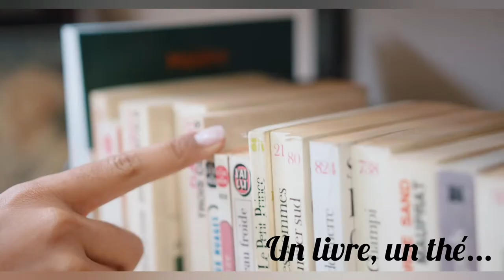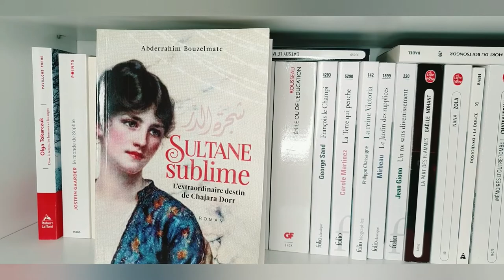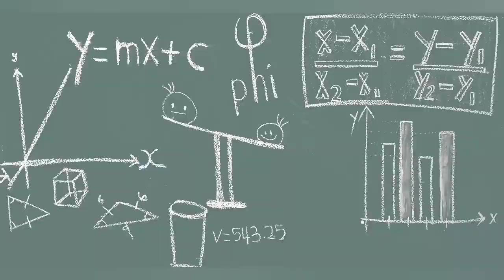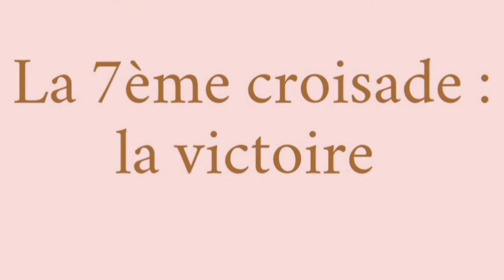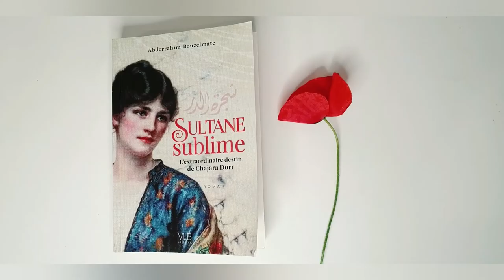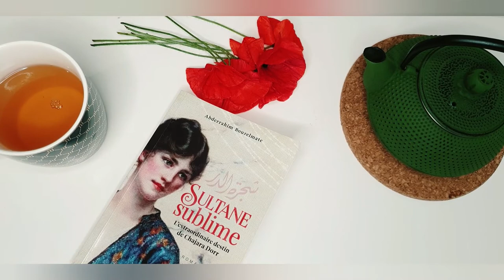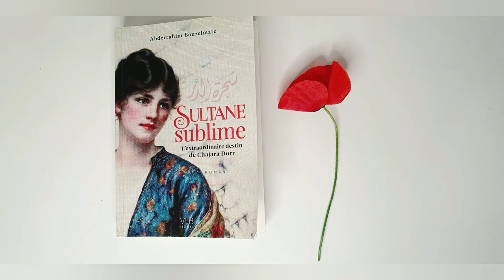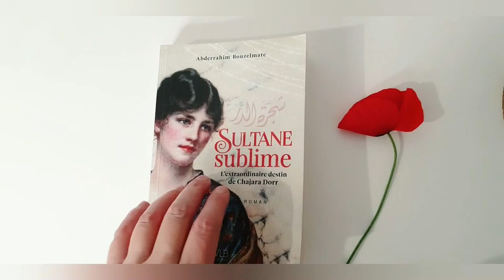Sultane sublime, Chajara Dorr (Chajar ad-Durr)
Un livre un thé

Sultane sublime : L'extraordinaire destin de Chajara Dorr
Pour cette première vidéo, je vous partage un coup de cœur : L'histoire de la sublime sultane Chajara Dorr

Moins connue que Cléopâtre et pourtant...